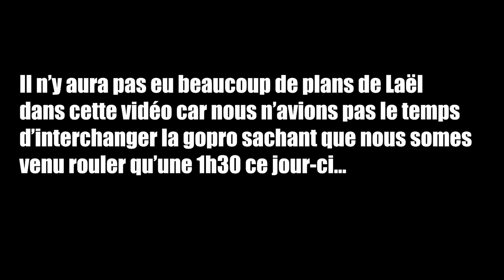On ROULE la GROSSE Ligne de ce spot (double 7 mètres) Rideserie#3 | Les3bikes | vttfr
Aujourd'hui, rideserie#3 : on roule la grosse ligne d'un spot de dh privé, avec des double des + 5 mètres et 7 mètres ! En espérant que cette vidéo vous fasse kiffer ! 🤘🔥

Compte de la chaîne YouTube Les3bikes : @les3bikes (on est actifs eheh).

Voilà notre matériel :

Bikes :
- Lapierre zesty 514 (change bientôt)
- rockrider st 540 (change bientôt)
- serious one black Matt edition - serious cycle
- dirt : 🤫 c'est du teasing ça...

Montage vidéo :

Montage vidéo de Floran (la plupart des vidéos) :
- première pro CC 18

Montage vidéo de Léo :
- Movavi vidéo suite 17

Cameras :
- gopro hero 7 silver
- sous marques gopro x2
-Sony CyberShot DSC-HX300 | Carl Zeiss
-Trépied : Cullmann  MOD 2120

Equipement VTT utilisé :
- Casques : Kenny Racing Décade ; Bell Nomad Mips ; rockrider
- T-shirt : Shout ; Fox ; Kenny racing et autre...
- Pentalon : Kenny racing ; rockrider (pentalon hiver) ; jeans, joggings...
- Short : Rockrider
- Chaussures : Convers ; Nike ; Puma...
- Vestes : Jaque&Jones ; rockrider etc...
- Genouillères : Fox enduro sleeve
- Veste de protection (coudières, épaulières, plastron, dorsale, côtes flottantes...) : O'neal